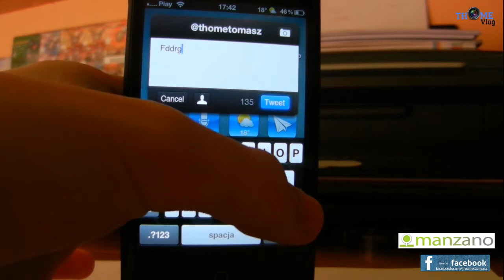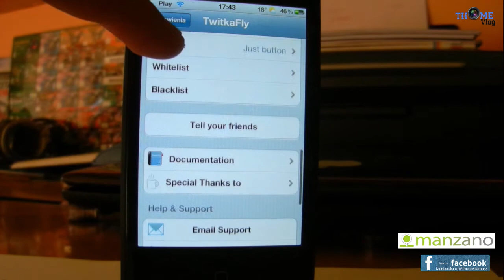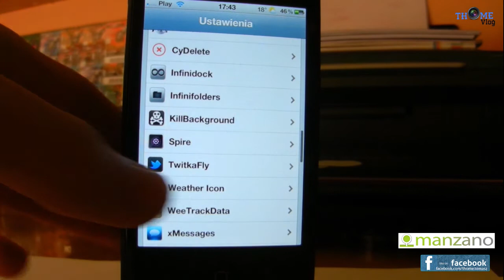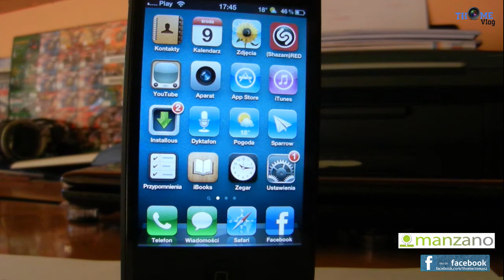TwitkaFly - natychmiastowe dodawanie Tweeta w iOS / 09.05.2012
Wystarczy wpisać Twitkafly w Cydii, rezpozytorium to BigBoss.

Bardzo przydatny tweak dla ludzi korzystających często z Twittera i Facebooka.

FacebookPlugin będzie niedługo dostępny jako aktualizacja Twitkafly z Cydii.

?askME? na Twiterze